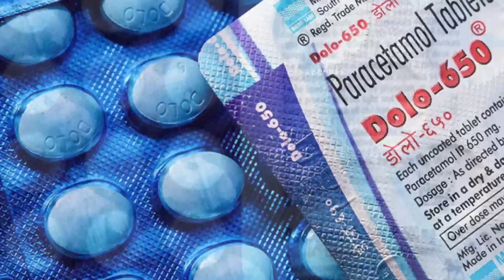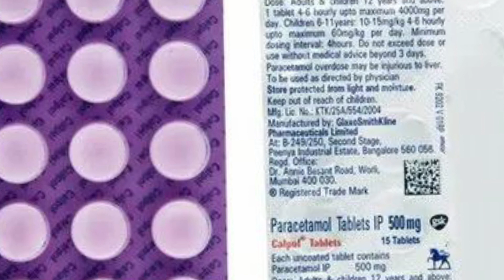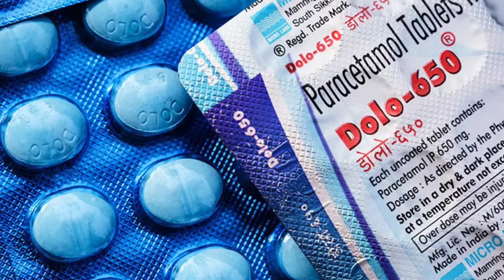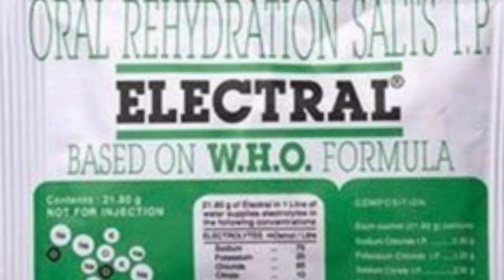बुखार में दी जाने वाली antibiotic दवा | antibiotics for fever | medicine for fever treatment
Here I Will Provide All Types Of Medicine
 related Knowledge In Hindi.
We will discuss in this video about,
बुखार में दा जान वाला ANTIBIOTIC दवा | Antibiotic for fever | Fever treatment
Medicine use in fever
Antibiotics name
Antibiotics for fever
Uses of antibiotics
Antibiotics name and use in treatment